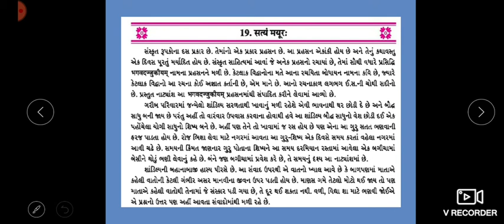Std 10,Sanskrit, Ch 19 ,Lecture 1